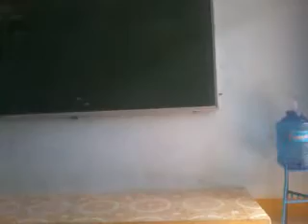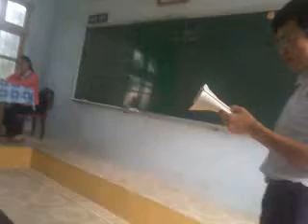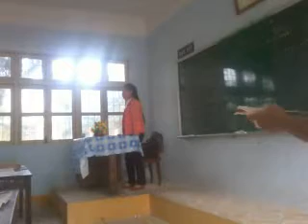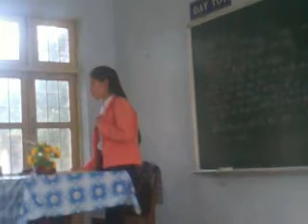F:\Received\Video0016.mp4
Romeo - Juliet by kimthanh8a